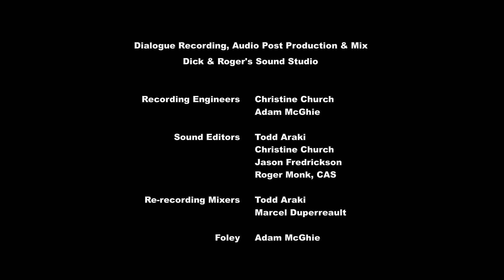MLP: El Mejor Regalo - Corto 02 - El Gran Cuarto de Escape